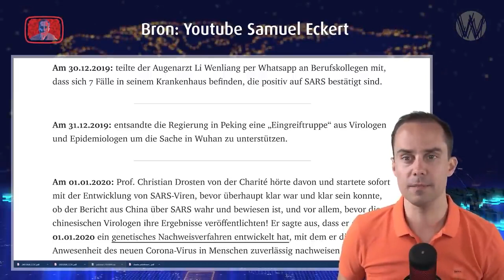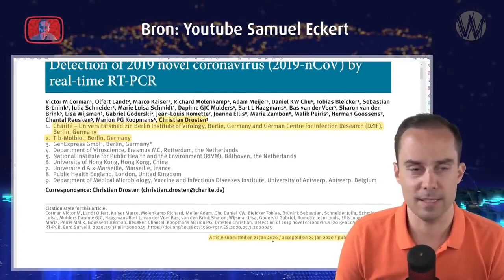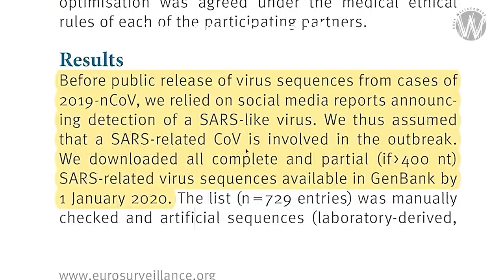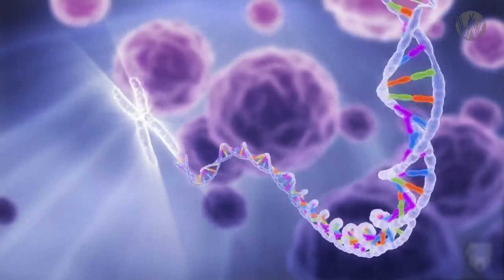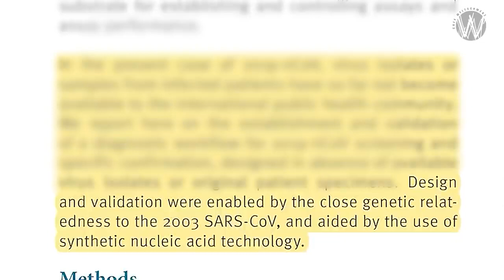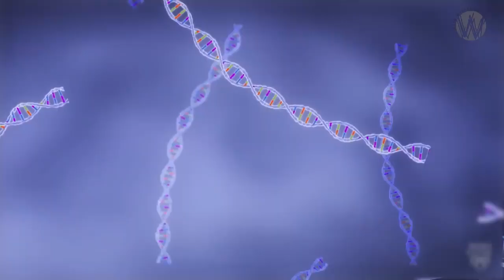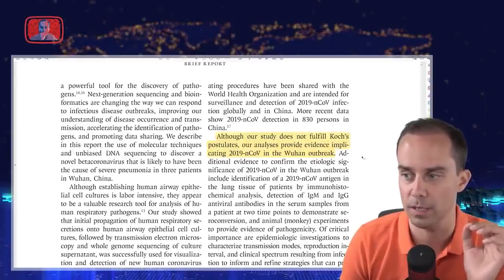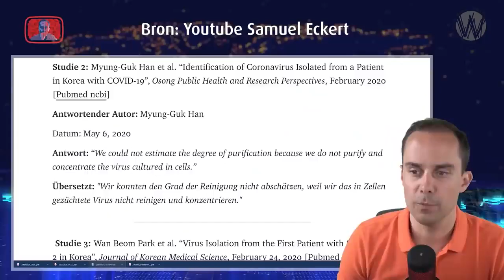Patrick Savalle en Flavio Pasquino, waarom is het virus nooit volgens gouden standaard geïsoleerd.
Dit is een mirror van (betere beeldkwaliteit) omdat Youtube op dat adres de video al het beperken is.

Veel mensen luisteren niet goed of hebben veel emotie. Wat ik stel dat het virus nooit op klassieke wijze is geïsoleerd. En dat is wel noodzakelijk om alle onzekerheid weg te nemen. In deze video onderbouwen we deze stelling gewoon met 'officiële' papers en citaten.

Er komt een tweede aflevering om het OMT en Mark van Ranst uitgebreid gereageerd hebben.